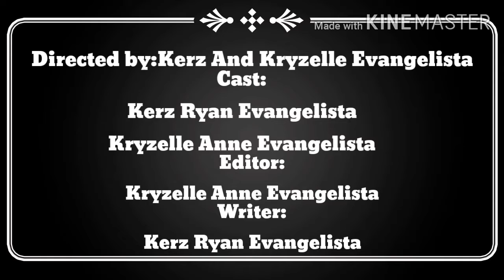How To Get Away Of Virus(Episode 4)